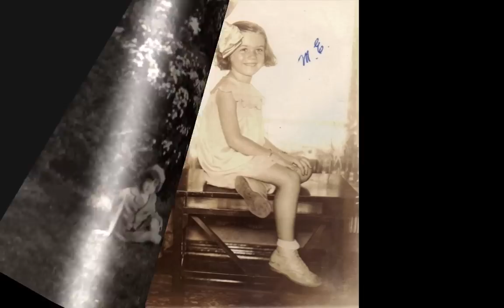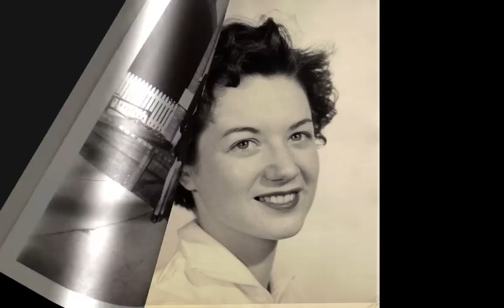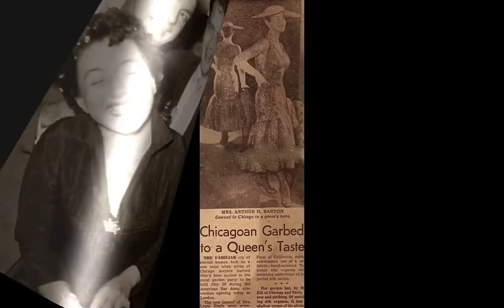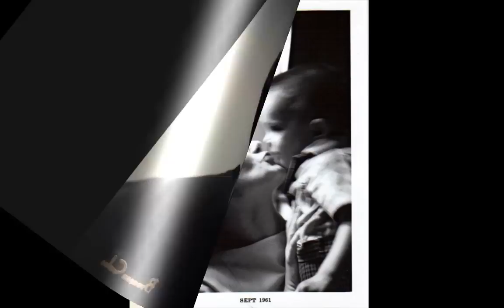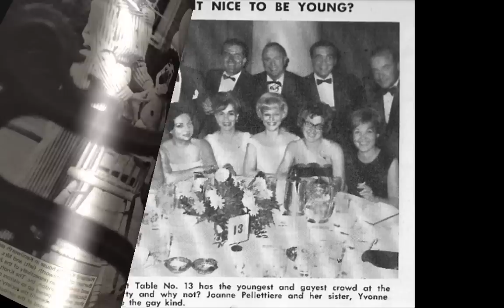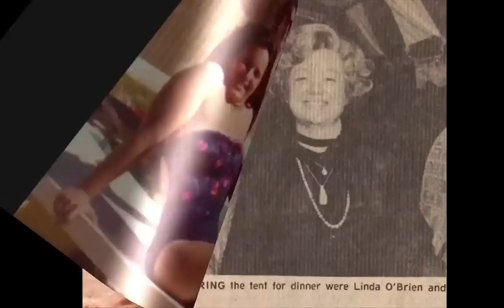Mary Ellen Really Knew How To LIVE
Always remember to love, hope, and dream big.  Always remember to rejoice, laugh, celebrate, and have a ton of fun with every fiber of your being.  Always remember to be grateful for all that you have and to give and keep on giving.  Always remember that your cup is not just half full it is tremendously over-flowing. Always remember that life was God's greatest gift.  Always remember to really LIVE.  Our mama certainly did.
My brother & I want to extend our deeply heartfelt thanks to each and everyone of you for helping honor our mother's wishes by joining in celebrating, our mama, Mary Ellen Barton's, joyous and utterly fulfilled life.  As you all know, it is virtually impossible to celebrate our mother's life without celebrating our father, Art Barton's, as well.  Their's was a love story for the ages and they are eternally intertwined.  Now that our mom's wait is finally over and she has rightfully taken her place in her soulmate, our father's arms, they will gleefully be foxtrotting all over heaven forever more which includes this Tuesday, February 7th, which will mark their 58th wedding anniversary.My brother and I could give a spoken tribute for our vivacious, beautiful, and deeply loved mom, our very best friend, but we thought that no one could show you how our mama REALLY LIVED better than SHE could. Before we proceed in letting her do so, we ask only this of you on our mom's behalf. RETURN TO TOP